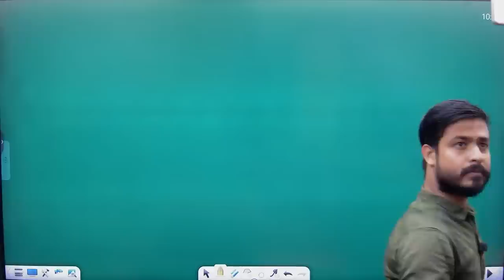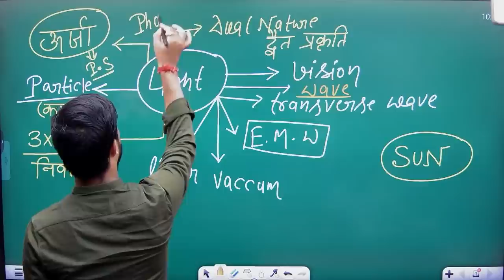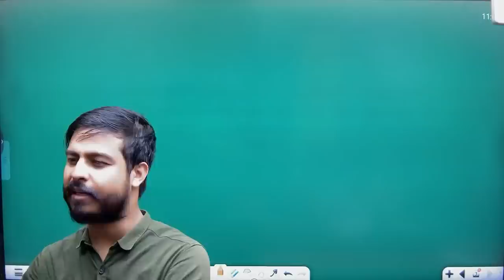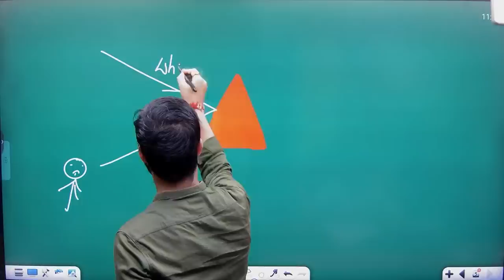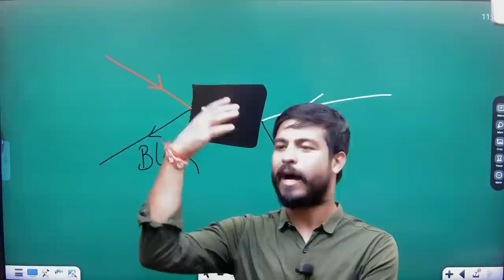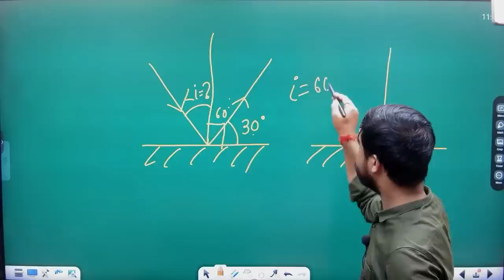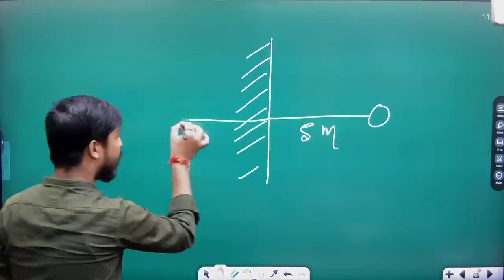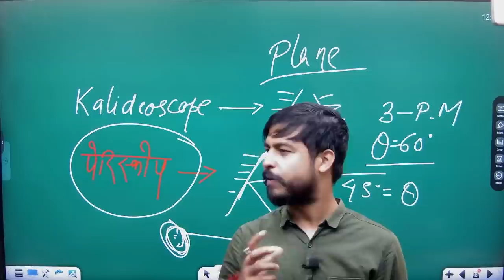PHYSICS || OPTICS || BY SOMNATH SIR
Preparation with Deputy Superintendent of Police ( Dy SP )
kare taiyari Dy SP ke saath
safal adhikari ke saath chalkar aap bhi safal ho
JPSC ..Telegram Group Link